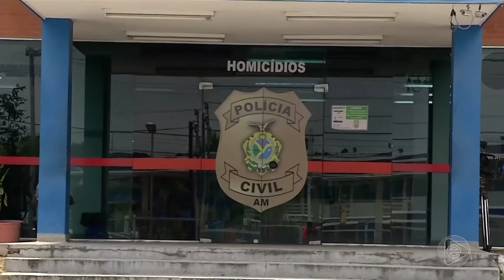Jornal Em Tempo (21.10.2019) 2º Bloco